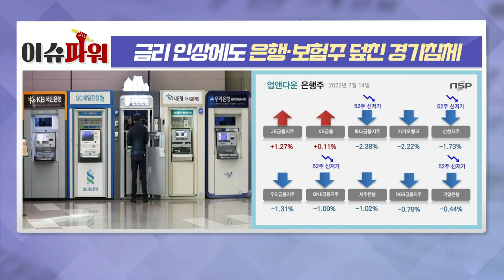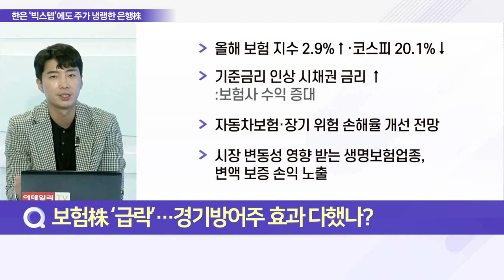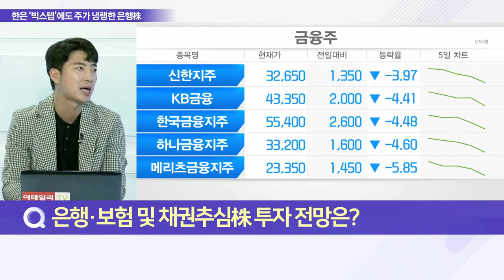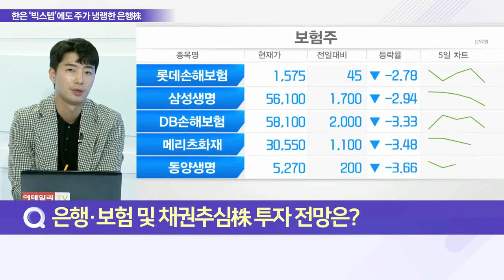금리 인상에도 은행·보험주 덮친 경기침체_이슈 파워 (20220715)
Q. 투심 돌아선 은행株의 침체, 현황은?
Q. 맥 못 추는 ‘은행株’ 한은 빅스텝 악재 됐나?
Q. 보험株 ‘급락’…경기방어주 효과 다했나?
Q. 은행·보험 및 채권추심株 투자 전망은?